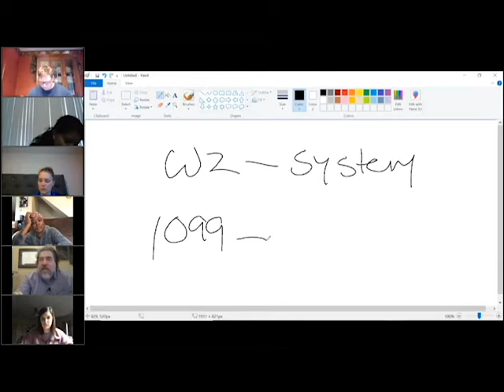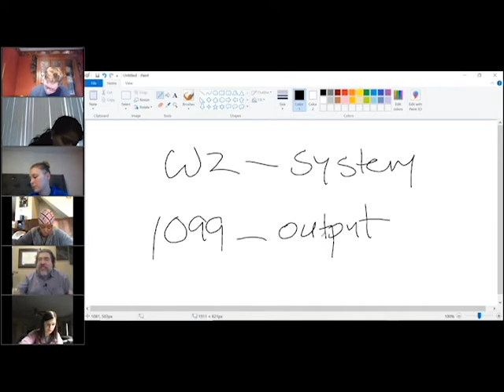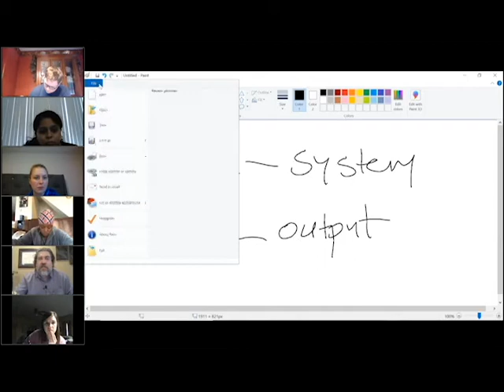Real Estate Broker Course V. 2020